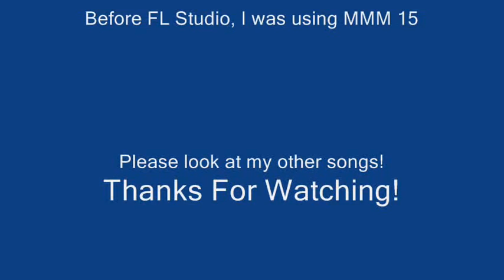DJ AGTC Interruption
I'm so proud about that new song!
And I hope you are proud, too!